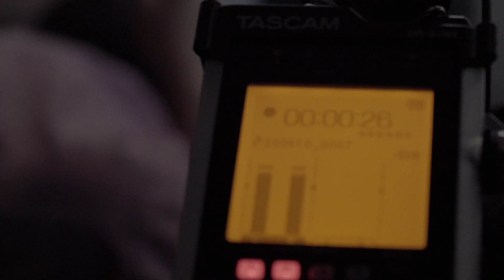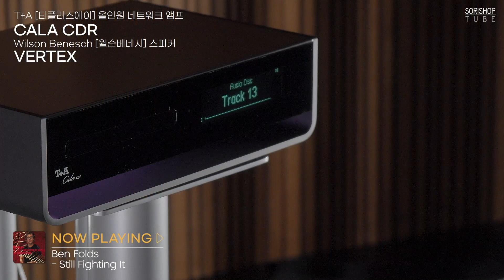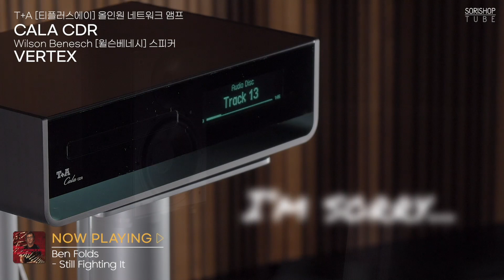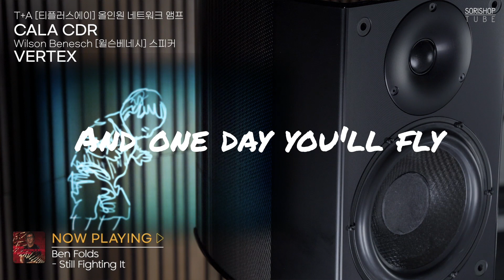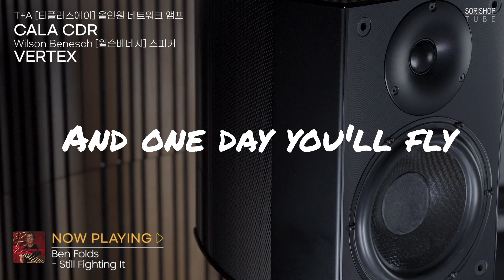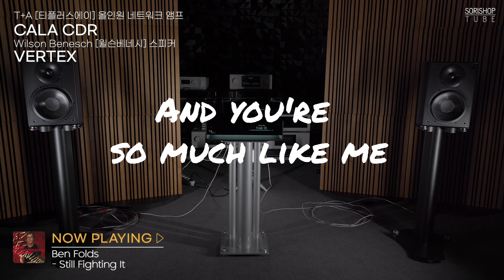[HIFI 플레이리스트] Wilson Benesch VERTEX 스피커, T+A CALA CDR 올인원 네트워크 앰프 | 소리샵 추천 오디오 매칭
벤폴즈가 아들에게 전하는 따뜻한 메세지!
윌슨베네시 버텍스로 들어보는
어쿠스틱 세션이 추가된 Extended 버전

[사용기기]
스피커 : Wilson Benesch VERTEX 스피커

앰프 : T+A CALA CDR 올인원 네트워크 앰프

1. Intro (00:00)
2. Still Fighting It (00:40)
3. 가사아트 (01:20)
4. 곡설명 (03:10)